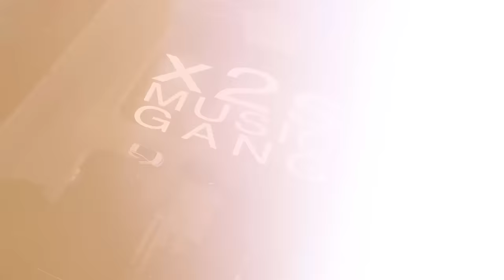Illiano feat. Times2Salute - Take My Pain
shot by fremo skillz & dekoy sacred scripts
edited/ mixed by dekoy sacredscripts